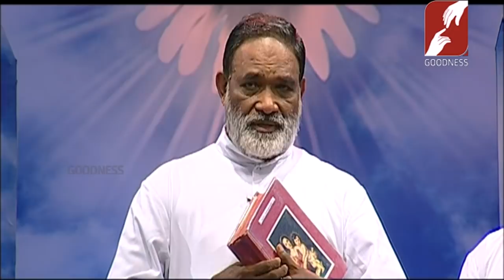ATHMAVINTE VELIPEDUTHALUKAL | Epi 20 | Fr.Mathew Naickomparambil V.C